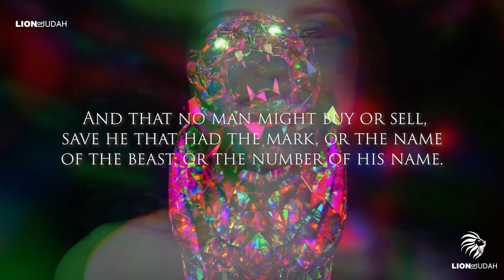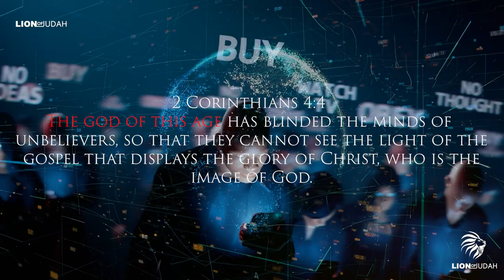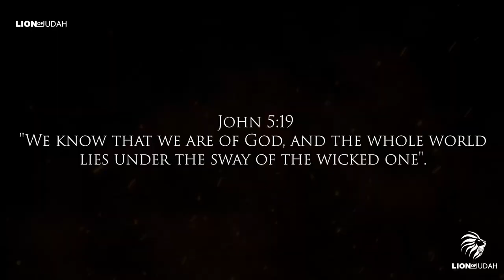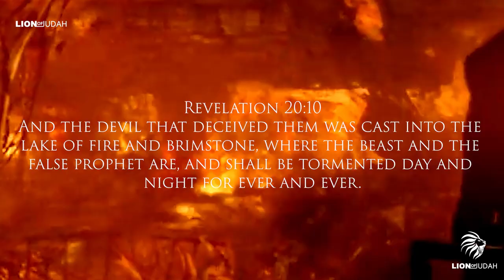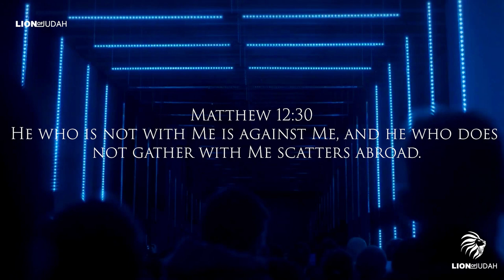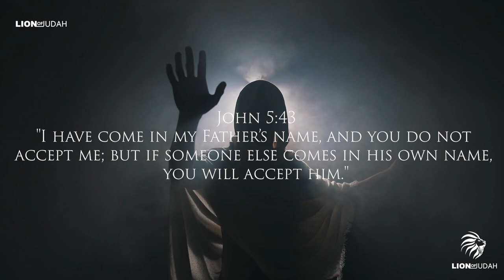The Day The World Chose The Mark Of The Beast